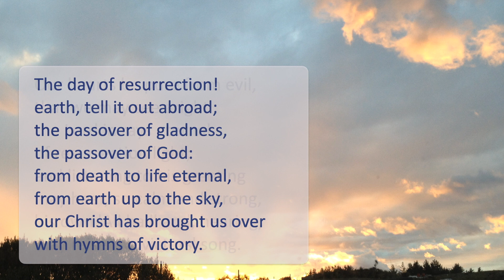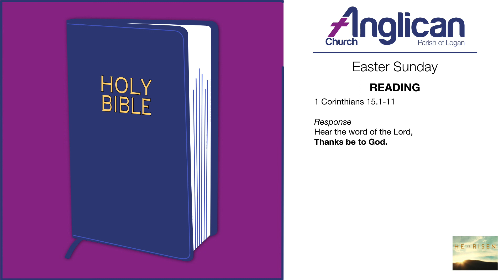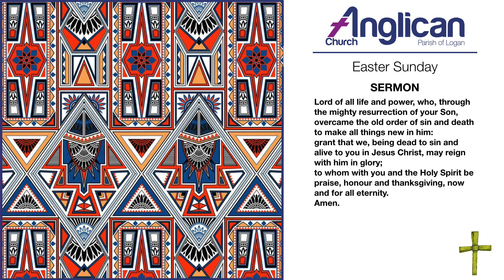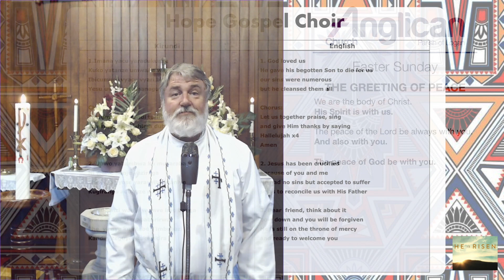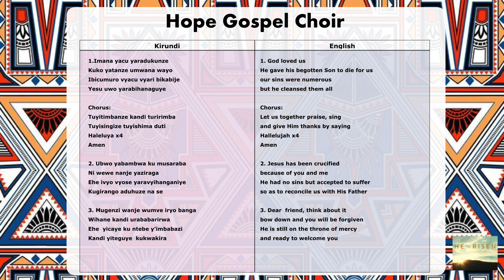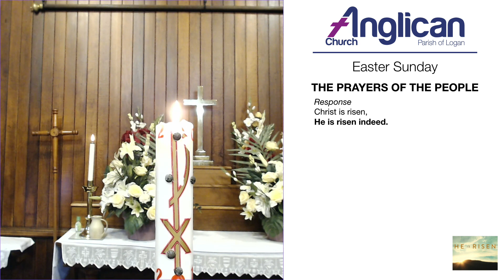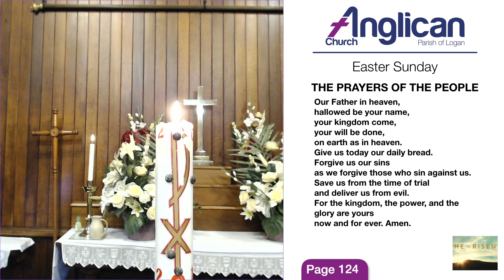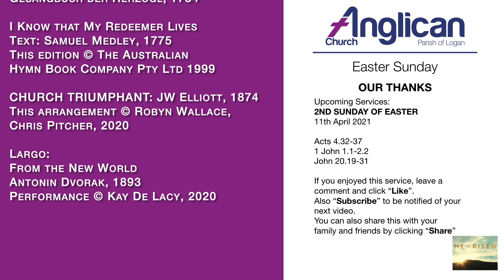Easter Sunday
This video is our Easter Sunday service